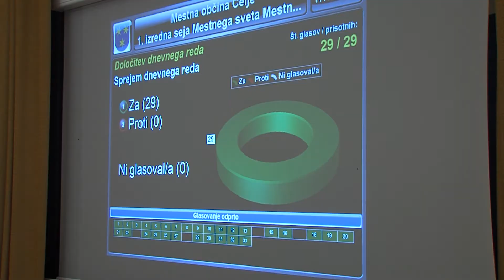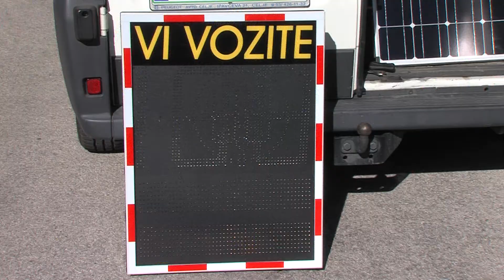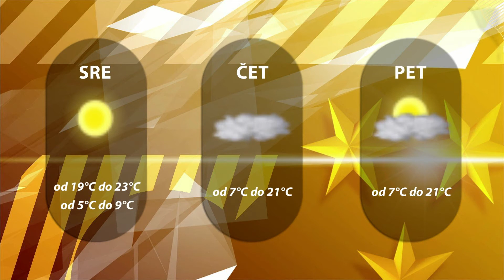Dogodki dneva 17.10.2017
Zidanšek kandidat za državni svet.
Za zmanjšanje hitrosti v okolici šol.
Jubilejna Novačanova gledališka srečanja.
Prvi poraz Celjank, prva zmaga Ajdovk.